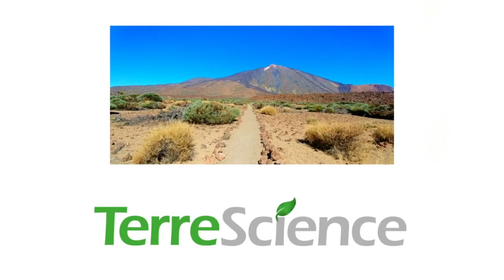Mayor Ben Cantu shares his vision for the city of Manteca | business, housing, jobs, quality of life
ABOUT BEN
Ben is a lifelong resident of Manteca who served our City as a City Planner for 34 years. During his tenure, he has witnessed the growth of Manteca from a rural agricultural community to the sprawling city of the 21st century that it is today.